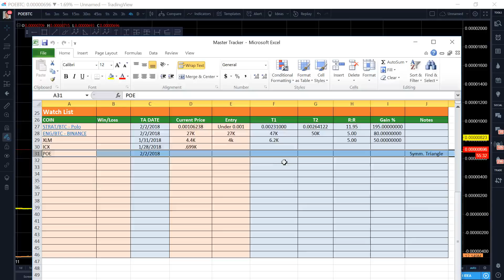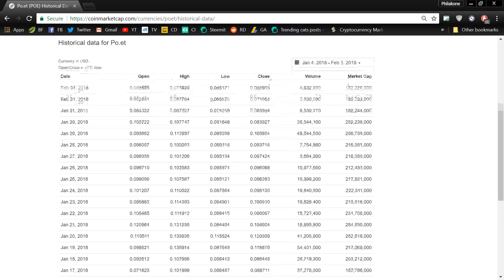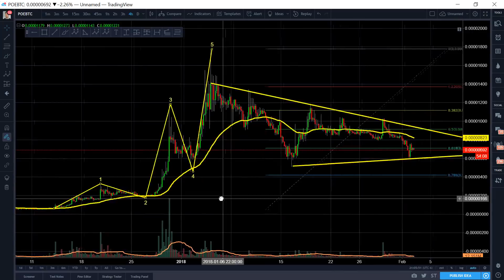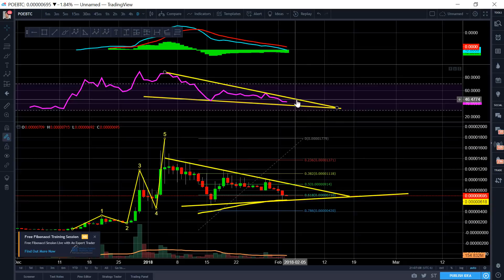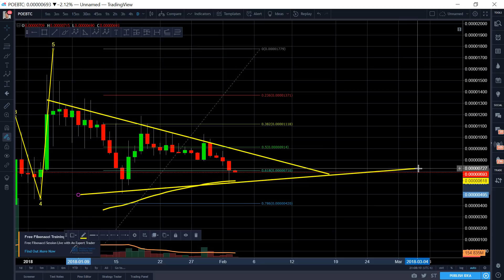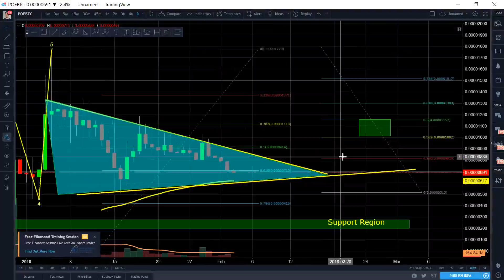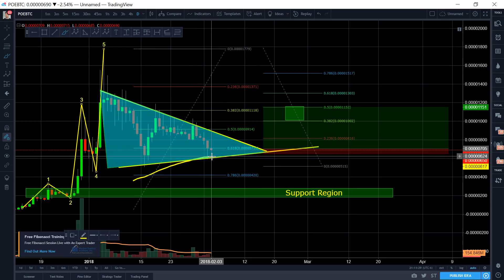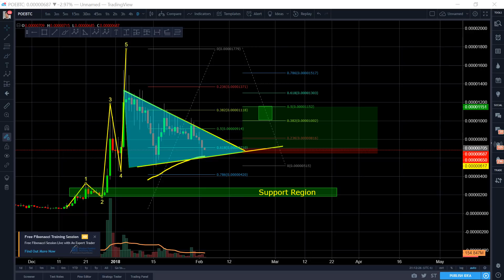Po.et POE - Feb 2 Technical Analysis. Triangle Squeezing. Trend Unconfirmed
Awesomely appreciate an upvote on steemit below and consider buying me and Luna a coffee by donating if the content has helped you.

Luna's personal bitfinex account:

BTC address: 1PruhmsYXU2gPkNw574xZSMyBG4YW5Wnq9
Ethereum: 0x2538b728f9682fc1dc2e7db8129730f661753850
LTC: LPeaZpGiF3XdCw5XPN7LXztDagTEZAMgYd
Bitcoin Cash: 1AY2FPANCe5URB71Nvy6tkCgoTS8iHgmZD